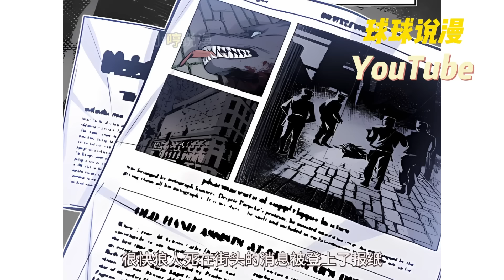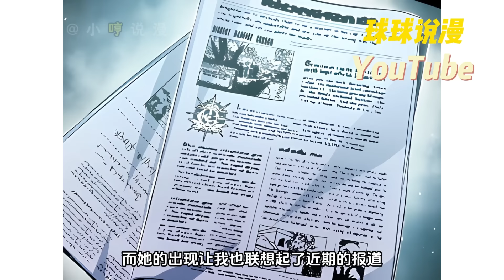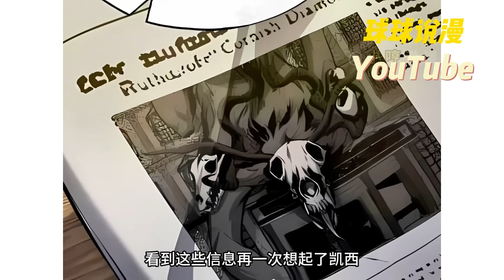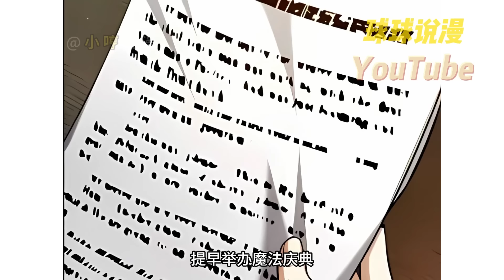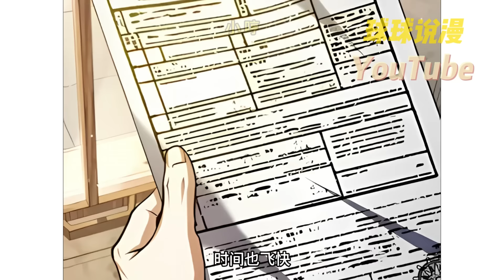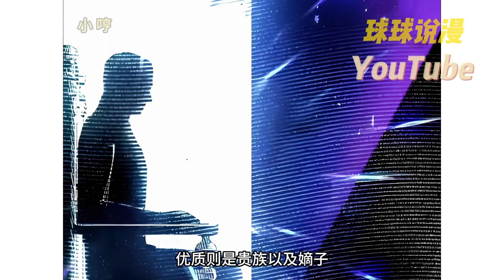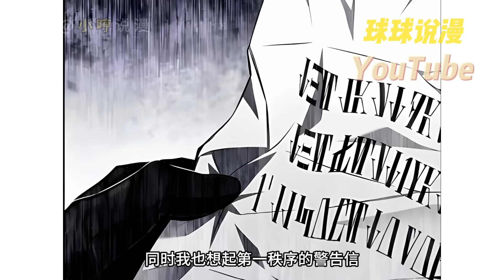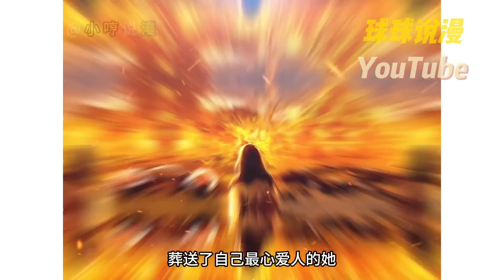意外被認錯身分後成為了帝國第一魔法學院的教師，而且還不能被任何勢力發現。究竟這岌岌可危的情況要持續到何時呢？《魔法学院的伪装教师》1~38合集